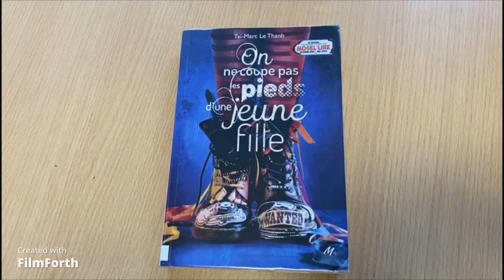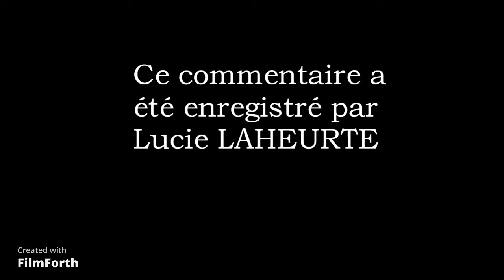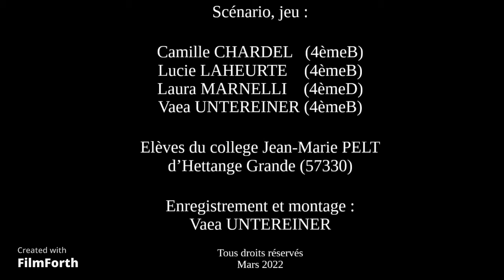2e prix 4-3e Collège J-M Pelt Hettange-Grande